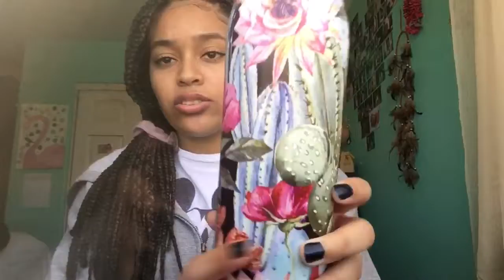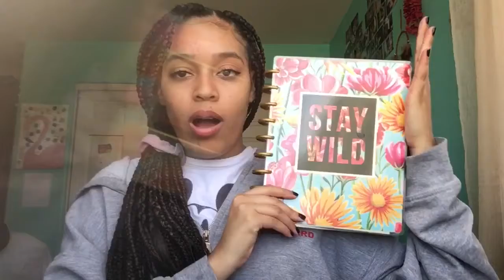BACK TO SCHOOL: college supplies I actually used for online (ramble edition)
Back to school shopping can be super fun annnnnnd overwhelming. My first year I definitely bought some things I didn’t end up using often, so here’s a few things I DID use! I am a professional rambler, you’ve been warned. Hope this helps someone!